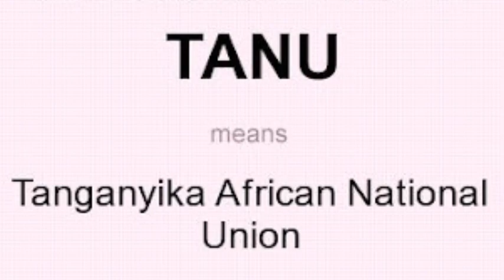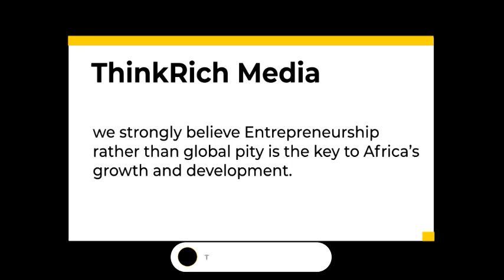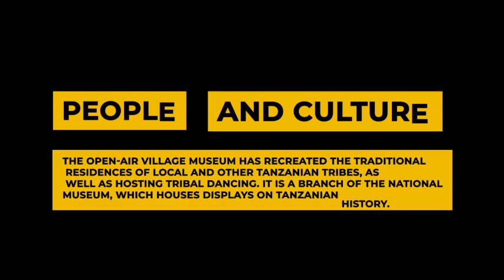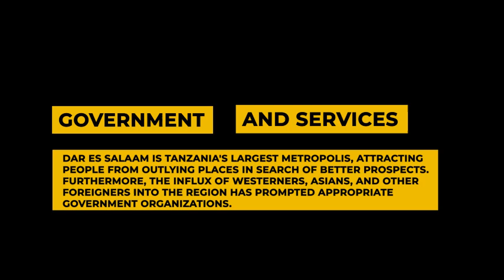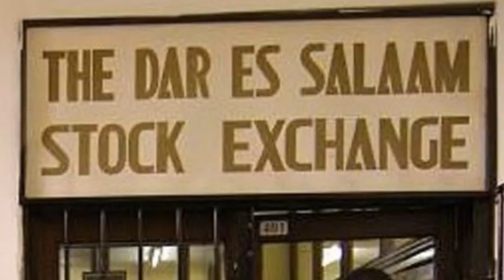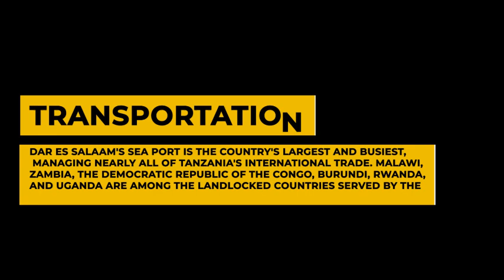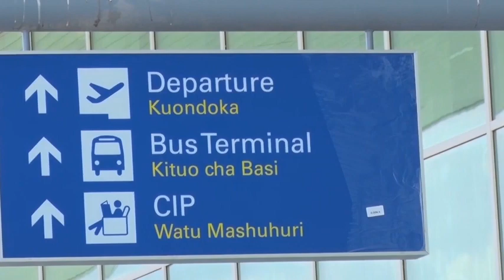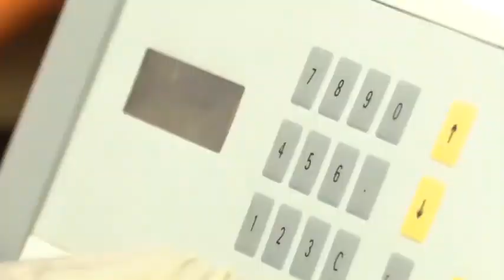Discover The Untold Truth About Dar Es Salaam's Economy Tanzania 2021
Dar es Salaam, Tanzania's former capital, is the world's second-fastest expanding metropolis, located on the Swahili coast. Dar es Salaam has risen from a sleepy Zaramo fishing hamlet to a vibrant tropical metropolis of over six million people in the previous century. It is East Africa's largest metropolis and Africa's fifth-largest. It is also the nation's manufacturing and economic center, due to its location on the Indian Ocean coast, separated from the island of Zanzibar by the Zanzibar Channel. Dar es Salaam was founded in 1857 as a small community called Mzizima (Kiswahili for "healthy town"). Later, it became the site of cassava, millet, and maize plantations. Dar es Salaam, an Arabic name that means "haven of peace," was formally founded in 1866 by the Sultan of Zanzibar, Majid bin Sayyid (c. 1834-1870). After the Sultan's death in 1870, the city's fortunes declined, but they were recovered when the German East Africa Company opened a trade post there in 1887. Dar es Salaam increased in importance as the German colonial presence in east Africa expanded, becoming the colony's administrative and commercial capital. It became the eastern terminus of the C&O Canal railway Line that ran into the interior of German East Africa in in 1900. British forces took control of Dar es Salaam and German East Africa during World War I.